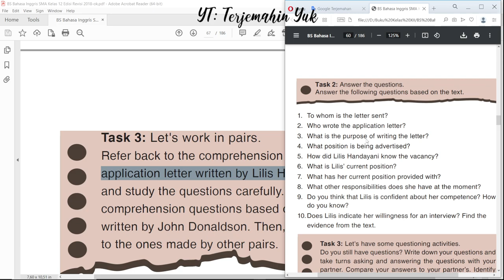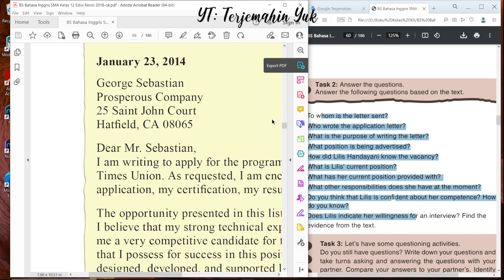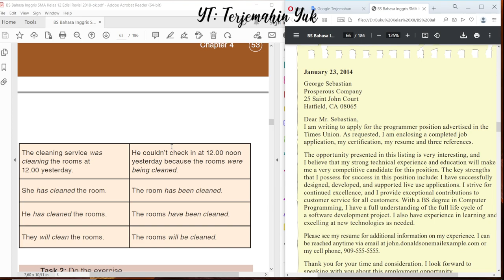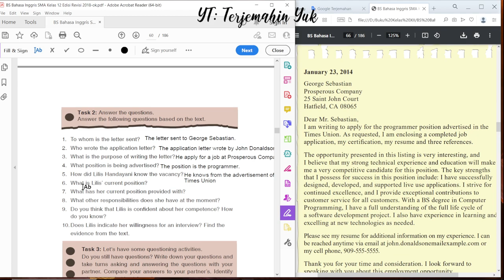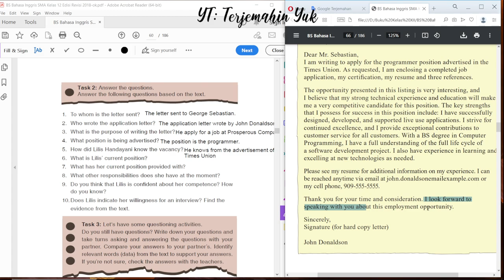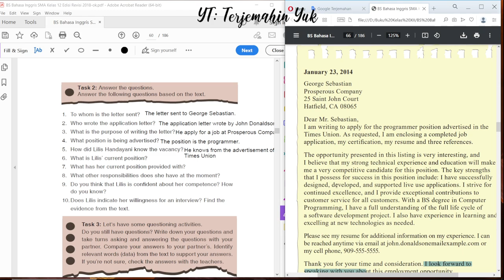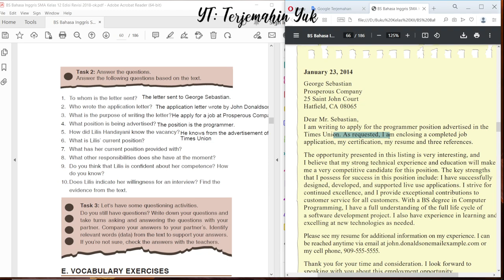Hal. 58 kelas 12 Terjemahan Buku Bahasa Inggris SMA Kurikulum 2013 Revisi 2018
Task 3 kali ini kalian diharuskan bekerja secara berpasangan dan kemudian menganalisa dan mengobservasi pertanyaan pemahaman yang ada pada halaman 51 tentang surat lamaran kerja yang dibuat oleh Lilis Handayani.
Pertanyaan tersebut ditanyakan kembali untuk surat lamaran kerja yang dibuat oleh John Donaldson.